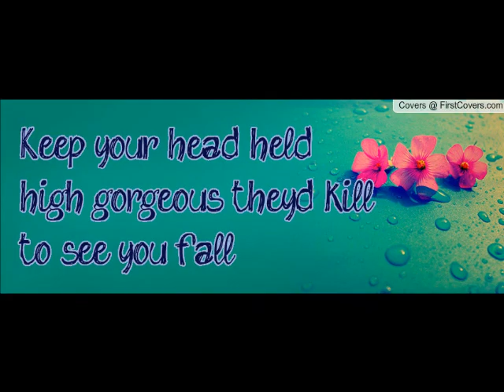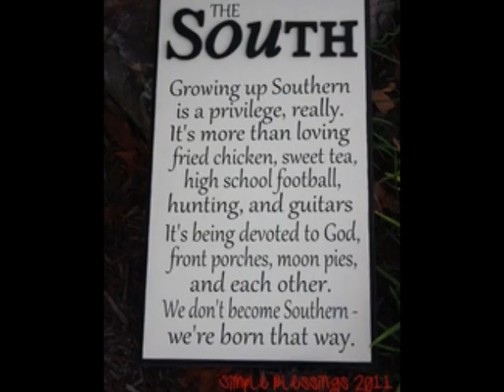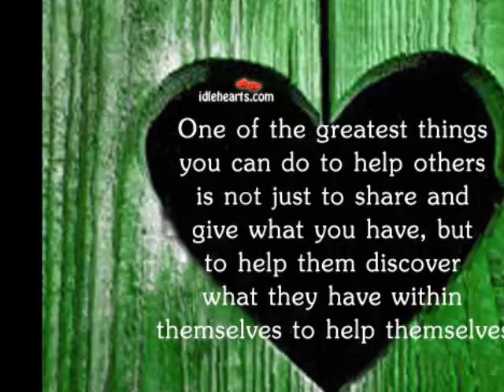"Southern Pride"- Original Song- Bob & Sherri Gaffney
Original Song Written by Husband & Wife Singer/Songwriting Team of "Bob Gaffney" & Sherri Gaffney (Formerly Sherri Smith)